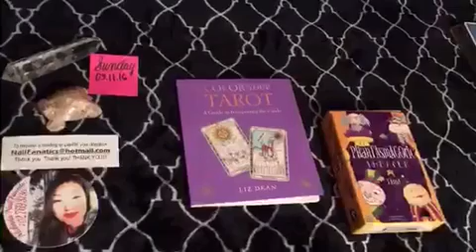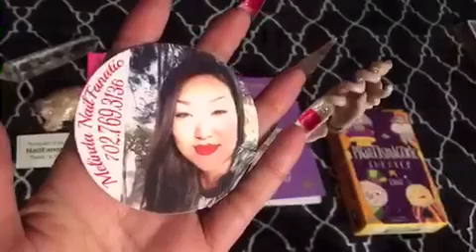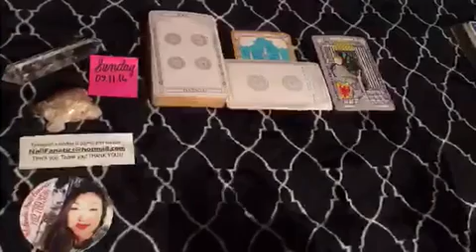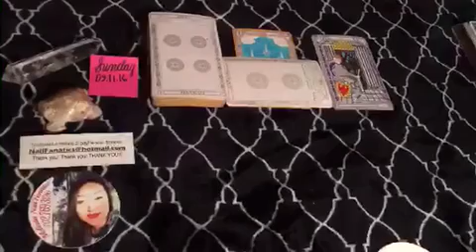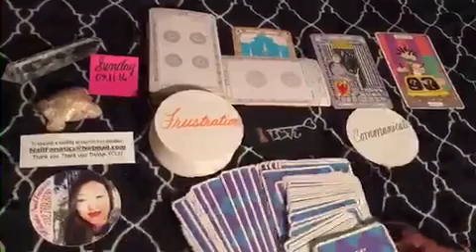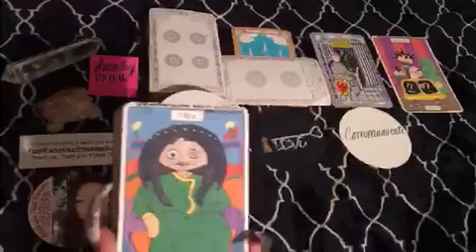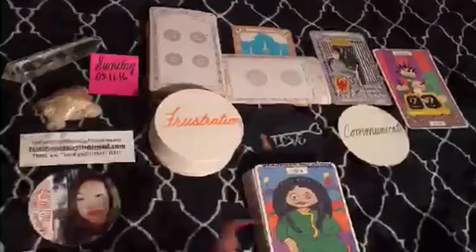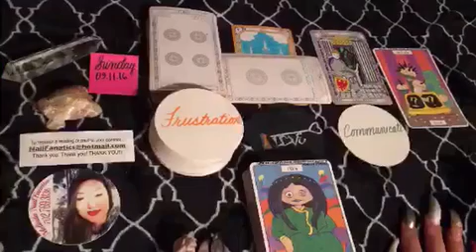Sunday, September 11, 2016